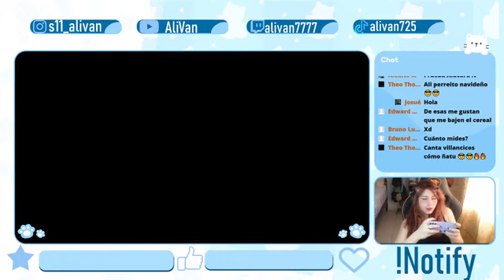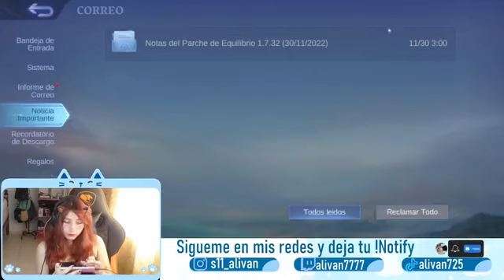[AliVan Live] otra vez clavando xd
otra vez clavando xd